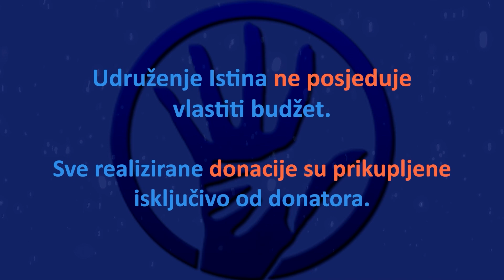IstinaTV donacija za Mustafu Skopljak od HF ATLANTA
Mustafa Skopljak je mlad čovjek koji živi izuzetno teško. Rođen sa blagim poteškoćama u razvoju što mu otežava pronalazak stalnog zaposlenja.
Zahvaljujući našim članovima HF ATLANTA posjetili smo Mustafu. Više u prilogu

HUMANITARNI FOND ATLANTA djeluje kroz džemat Zajednicu Bošnjaka Džordžije. Do sada su pomogli mnoge porodice u BiH kroz  razne projekte.